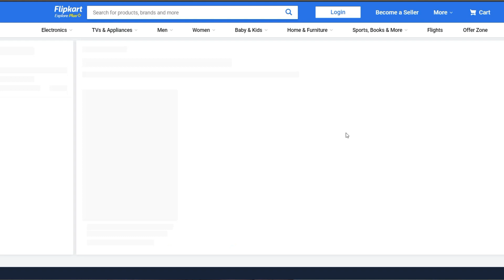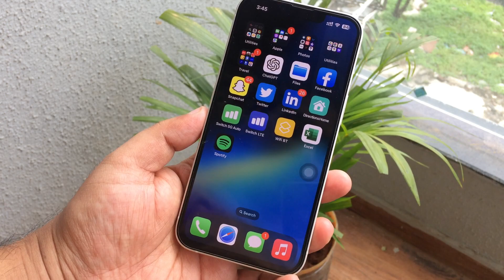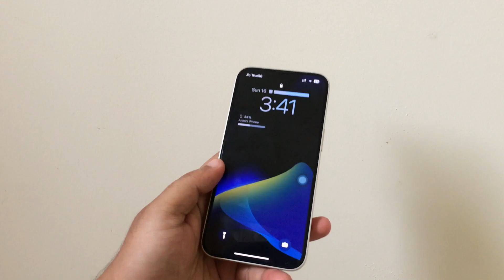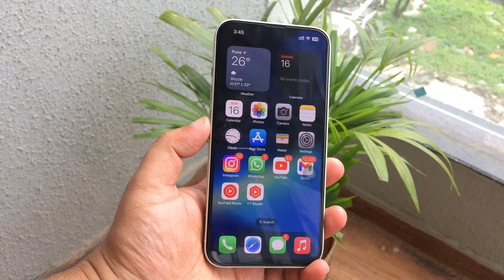iPhone 13 | iPhone 14 | iPhone 14 Plus | Should you buy now? | Flipkart | Amazon | Sale | Jul 2023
iPhone 13 or iPhone 14 or iPhone 14 Plus which one should you buy now?
Should you wait?

Buying links:
iPhone 13:

iPhone 14: